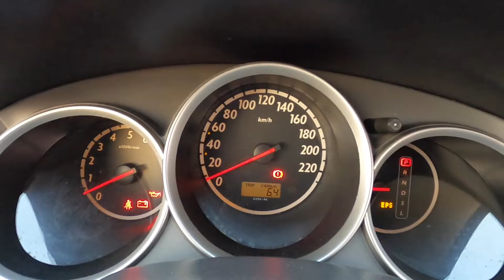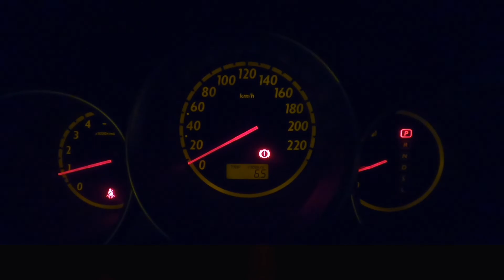Honda Jazz 1.4 ES CVT Otomatik Uzun Yol Yakıt Tüketimi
2005 model Honda Jazz ES CVT otomatik vitesli araç ile İstanbul'dan Denizli'ye geldim. Uzun yoldaki yakıt tüketimini ve kısaca izlenimlerimi paylaştım.